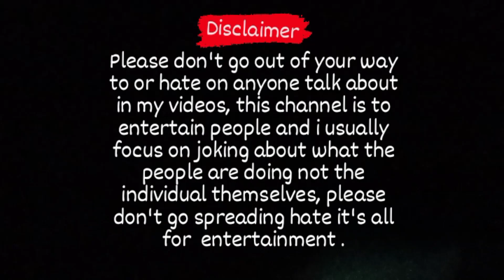Bowling Practice II 138 KPH 😱II Fardin shaikh..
Please don't do copyright CLAIMED ▶️ or copyright strike ©️on this video 📸 the video is made by we only and songs are help for background 🎶 and this type of video is interested for viewers and subscribers so please don't do strike and copyright claimd .

By STF CREATION

GUYS HOW WAS AUR VIDEOS PERFORMANCE...

FARDIN SHAIKH

SAFWAN SHAIKH

TALHA SHAIKH
SAFWAN SHAIKH
FARDIN SHAIKH

GIFT ADDRESS ,
MAHARASHTRA, TARAPUR
TELIWADA C BUILDING,
PINCODE - 401502

BYY 💝
LOT'S of 💖
by tc